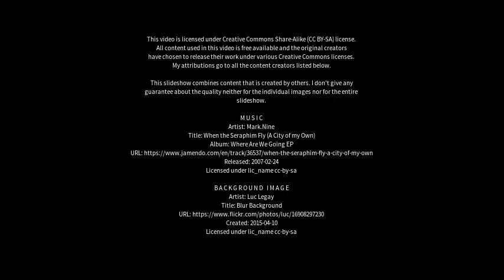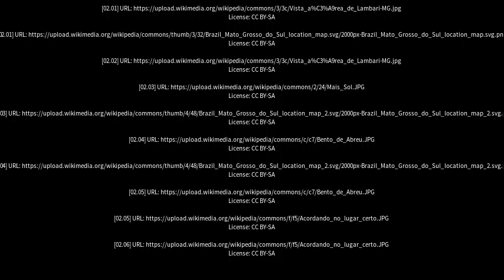Best places to visit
Best places to visit - Camapuã (Brazil) Best places to visit - Slideshows from all over the world - City trips, nature pictures, etc.